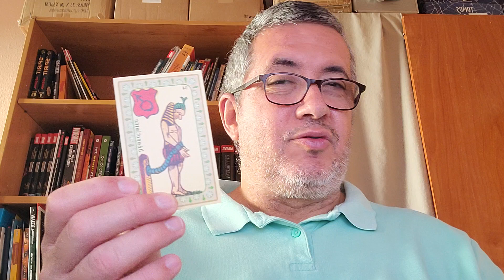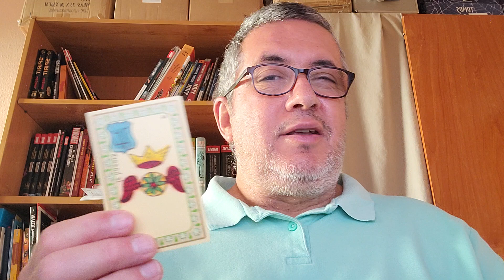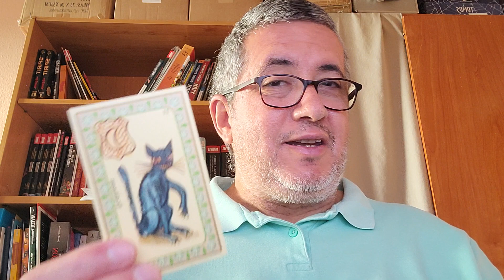Acuario: semana del 3 al 9 de Abril de 2.023.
Lectura semanal.